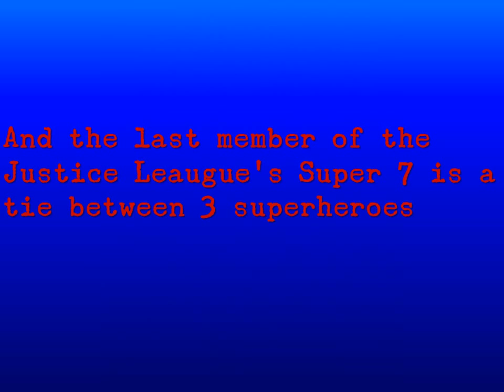My Justice League Movie Cast (The Super 7)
My picks for who should play the roles of the Justice League members, or as Flash called them "The Super 7".